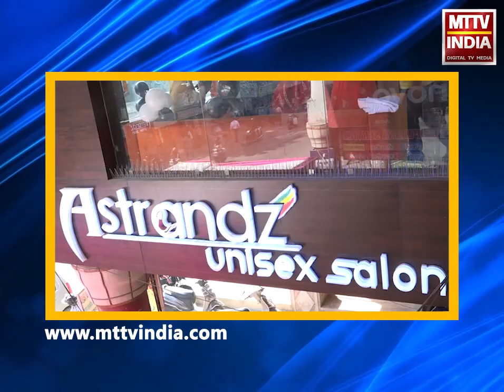AJMER NEWS | पत्रकार सुशील पाल के समर्थन में आई सैकड़ों सामाजिक संस्थाए | MTTV INDIA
अशोक कुमार मीणा द्वारा पत्रकार सुशील पाल से मारपीट मामला
पत्रकार सुशील पाल के समर्थन में आई सैकड़ों सामाजिक संस्थाए
ABVP, NSUI, एक उड़ान मासूमों के नाम और गुर्जर समाज के युवाओं ने की अधिकारी पर कार्यवाही की मांग